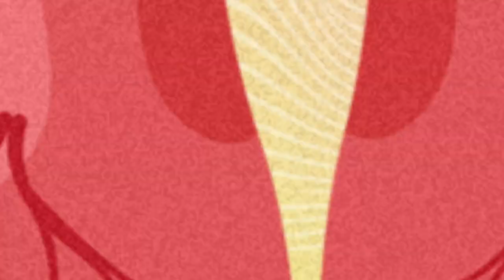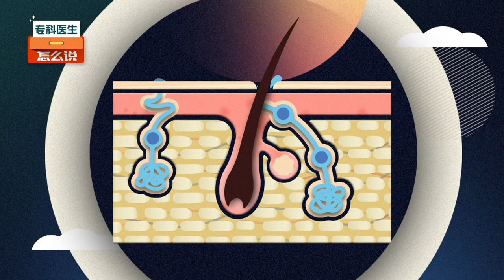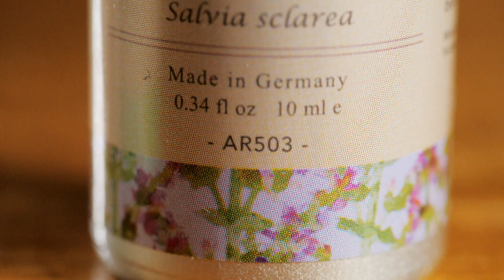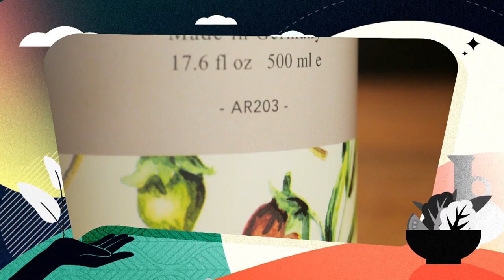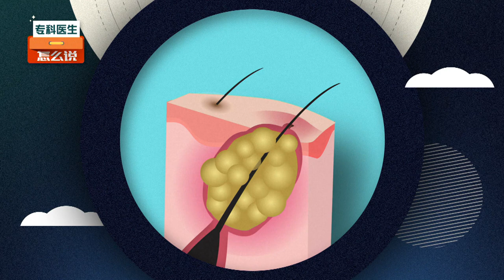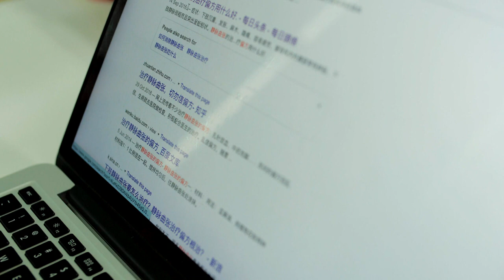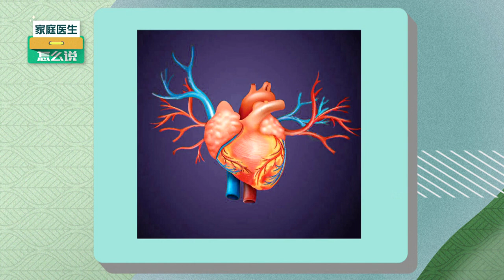Health Hacks S2 小偏方大拆解 S2 EP2 | Embarrassing Problems like body odour and sweaty palms 狐臭、手汗和灰指甲的问题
Body odour, sweaty palms and onychomycosis are health problems which not only make people feel embarrassed, but also affect personal image and self-esteem. Acne on the face and varicose veins on the lower leg are also distressing. Is there any folk remedy that can solve these embarrassing problems? 有一些小毛病像是狐臭、手汗和灰指甲的问题，不只经常令人感到尴尬，而且还会影响到个人的形象和自尊。满脸青春痘和小腿上青筋凸起等问题也令人苦脑不已。民间有什么偏方能够解决这些令人尴尬的问题呢？